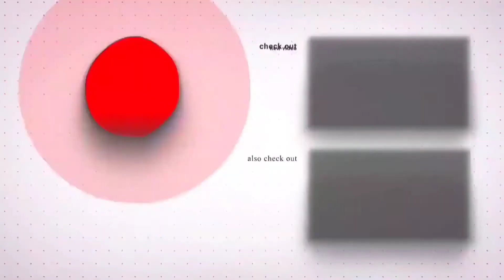Why Jonathan Never Make GF | Jonathan On GF Matter 🤣